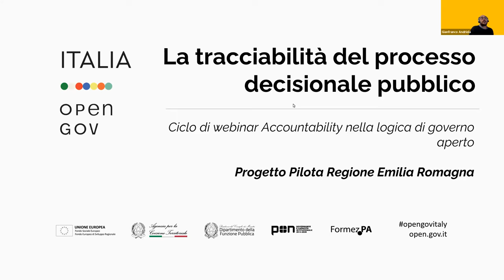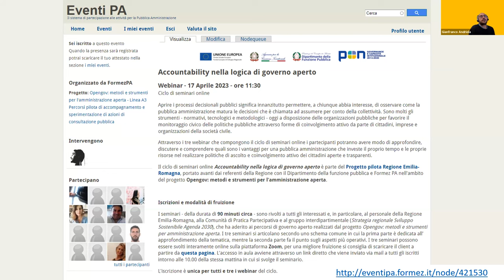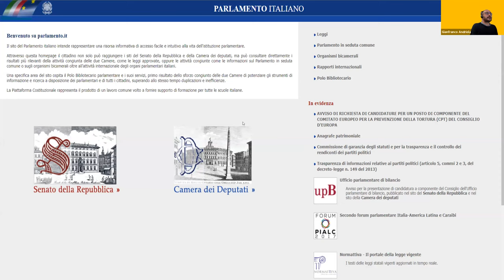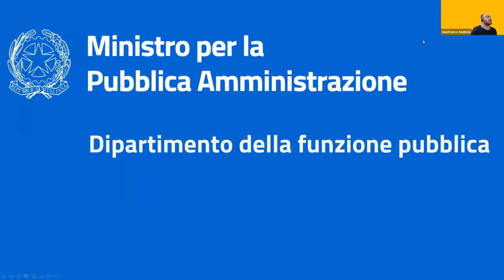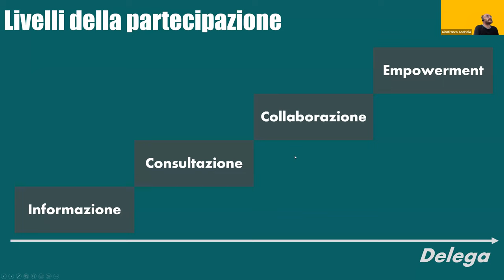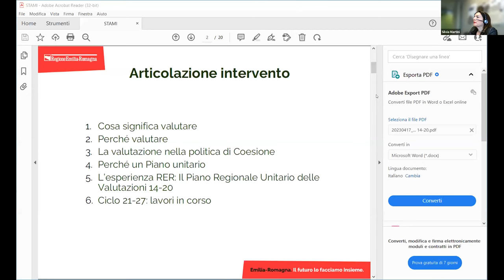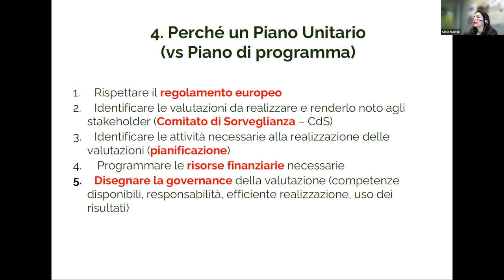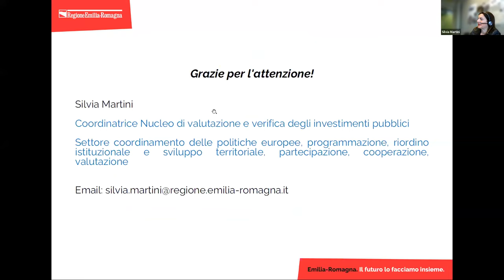La tracciabilità del processo decisionale pubblic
Rendere osservabile, tracciabile e valutabile l’azione pubblica dovrebbe essere uno dei principi guida alla base del policy making. Il seminario online offre una panoramica degli strumenti con cui un Ente pubblico può applicare i principi dell'accountability ai processi decisionali e alla pianificazione delle attività amministrative.

=== Programma del seminario online
Accountability nella logica di governo aperto
La transizione digitale come leva di accountability
Codice di comportamento dei dipendenti della PA
Iniziative e ruolo dell’ANAC
il FOIA
Processi decisionali aperti
L’esperienza della RE-R. “L’uso delle evidenze valutative a supporto del policy making: l’esperienza del Piano Regionale Unitario delle Valutazioni 2014-20 della RE-R”. Silvia Martini, coordinatrice del Nucleo di valutazione e verifica degli investimenti pubblici.

=== Maggiori informazioni sul ciclo di seminai online Accountability nella logica di governo aperto ===
Aprire i processi decisionali pubblici significa innanzitutto permettere, a chiunque abbia interesse, di osservare come la pubblica amministrazione matura le decisioni che è chiamata ad assumere per conto della collettività. Sono molti gli strumenti - normativi, tecnologici e metodologici - oggi a disposizione delle organizzazioni pubbliche per favorire il monitoraggio civico delle politiche pubbliche attraverso forme di coinvolgimento attivo da parte di cittadini, imprese e organizzazioni della società civile.

Attraverso i tre webinar che compongono il ciclo di seminari online i partecipanti potranno avere modo di approfondire, discutere e comprendere quali sono i vantaggi per una pubblica amministrazione che investe il proprio tempo e le proprie risorse nel realizzare politiche di ascolto e coinvolgimento attivo dei cittadini aperte e trasparenti.